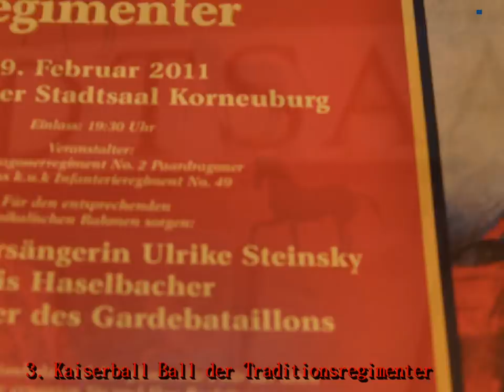3. Kaiserball Ball der Traditionsregimenter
Historischer Stadtsaal Korneuburg